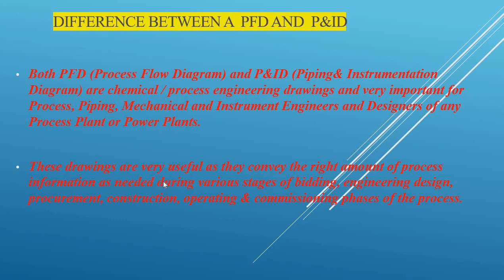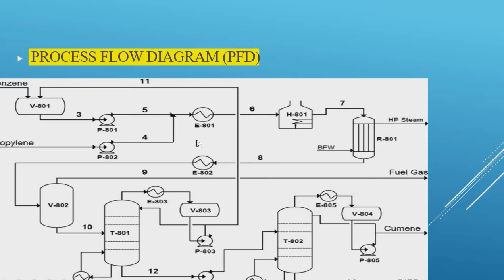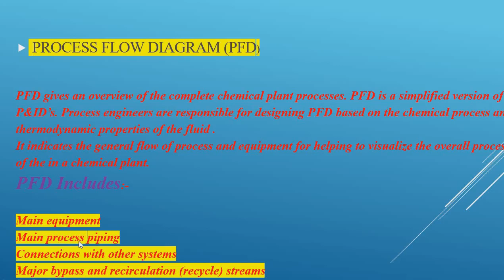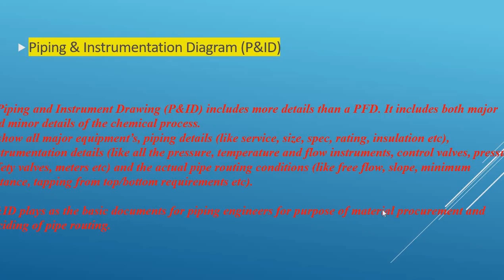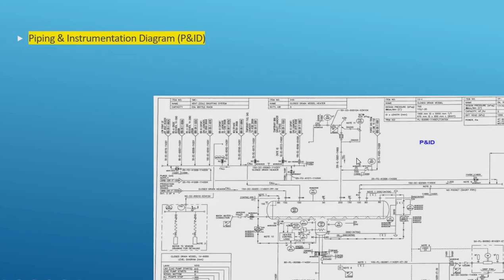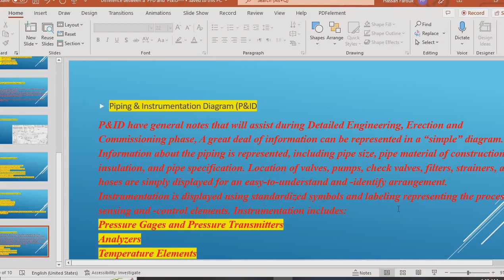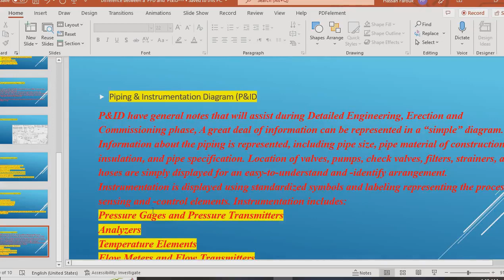Difference between process flow diagram and piping &instrumentation diagrams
This video describes the difference between process flow diagrams and piping &Instrumentation diagrams  PFD&  P&ID ,
in addition ,it represents the items mentioned and included in both diagrams.

it describes the chemical process and helps process,piping,Mechanical,and design engineers in all stages in any plants otherwise process or plant process .